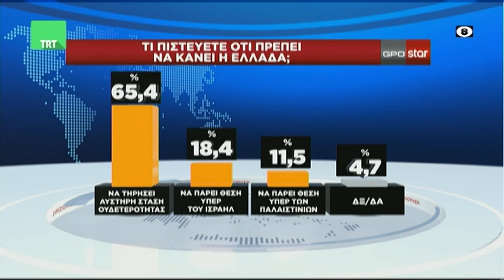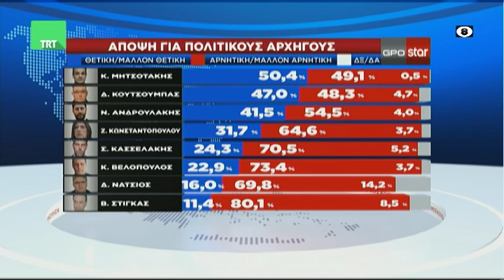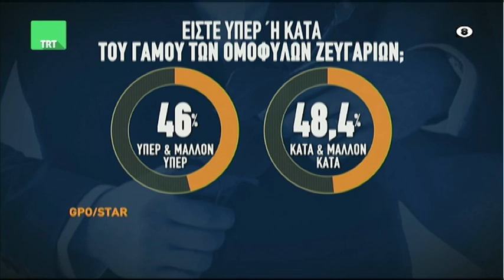Σχολιασμός της επικαιρότητας στην εκπομπή ΚΕΚ 261023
Σχολιασμός της επικαιρότητας με τον Σωτήρη Πολύζο και τον Γιώργο Μπανάτσα στην εκπομπή της TRT  "Κεντρική Ελλάδα Καλησπέρα" την Πέμπτη 26 Οκτωβρίου 2023